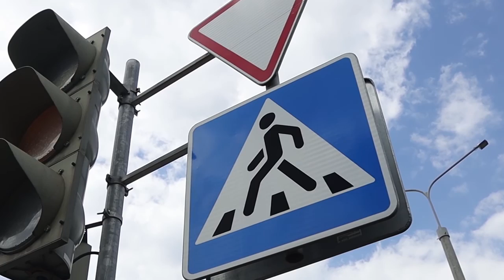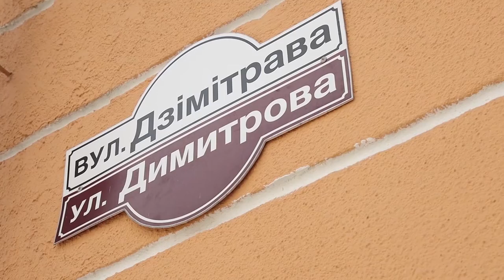ПостФАКТум от 08.07.20.